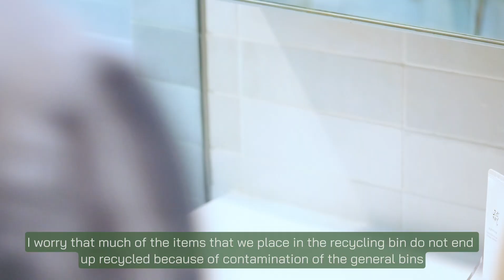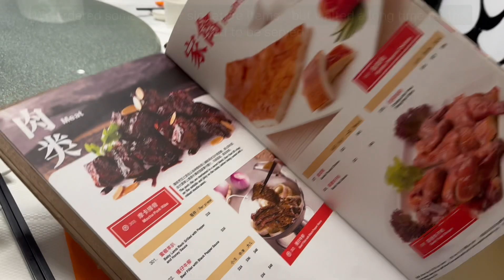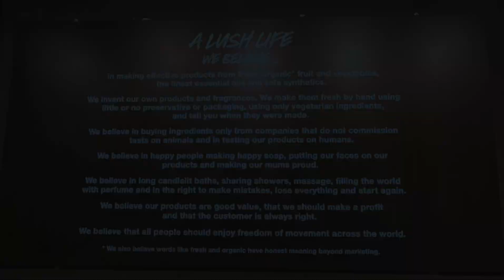Tips for a sustainable household 🏡 | Shopping at a local low waste eco-store 🧺 |Singapore daily vlog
Happy Earth month! This week’s vlog features some of the small and simple eco-friendly actions in our daily lives 😊 I also tried making another floral bouquet...

In the previous episode, I was unboxing tops from Something to Hold that I bought from a second-hand sellers on Carousell and a top from one of my favourite local sustainable fashion brands - Esse the label. I'm excited to share more of my small sustainable habits with everyone.

It was difficult for me to live how I wanted when I was younger, but since I moved out, I have more freedom to choose how sustainable my household can be.

We are definitely not perfect and every day I find more ways still to improve. It is often a struggle in a city such as Singapore. Let’s work towards a sustainable future together 😊💞

0:00 Introduction
0:27 Packing and washing empty containers
2:01 Flower shopping and DIY floral bouquet
5:53 Visiting a low-waste ecostore
7:05 Saying goodbye to flowers
8:11 A recipe-less recipe
14:12 Getting a free mask and dessert time

Featured in this video:

📍Jumbo Seafood Riverside Point
📍Oasis @ Cluny - local refillery and maker of beauty products
📍LUSH